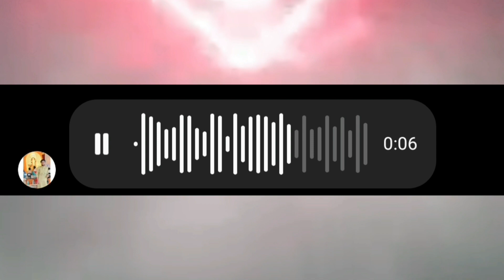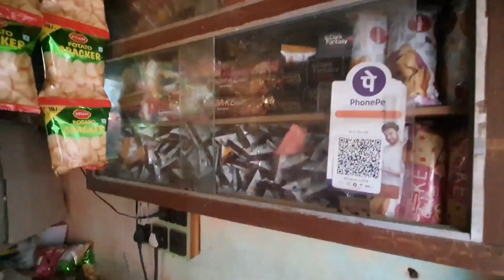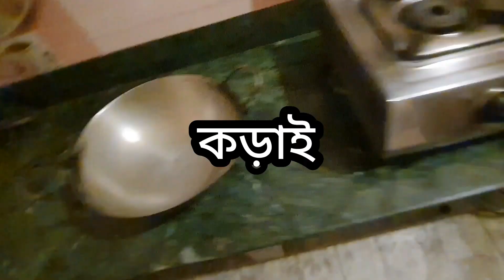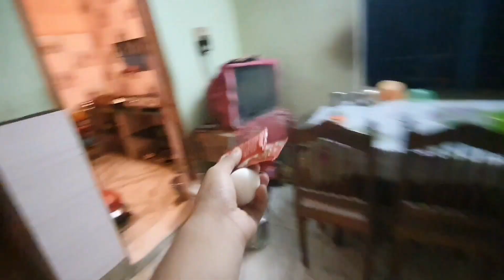আজ সারাদিন 24 ঘণ্টা Red Food খেলাম🌶️|Living on Red Food For 24 hours😱|Extreme Dare challenge🔥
Hi Everyone,

Today I will Do Another Food Challenge Vlog,I ate Only Red Food In This video.

your queries,
1.24 hours red food challenge
2.24 hours red food eating challenge
3.24 hour red colour food challenge
4.hj Evelyn 24 hour challenge red food
5.red colour food recipe
6.pragati Verma colour challenge
7.pink food challenge
8.24 hour colour challenge
9.red food challenge bangla
10.pullothi 24 hours red food challenge
11.24 eating red food challenge
12.peagati verma 24 hours red food challenge
13.only red food challenge for 24 hours